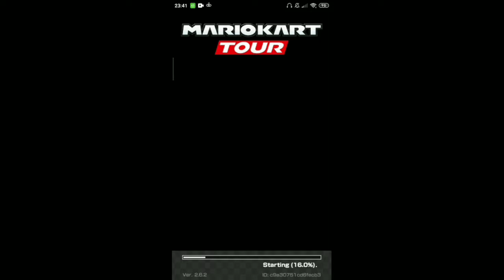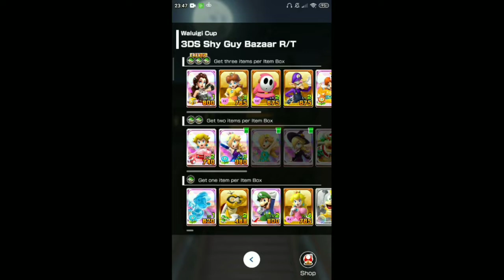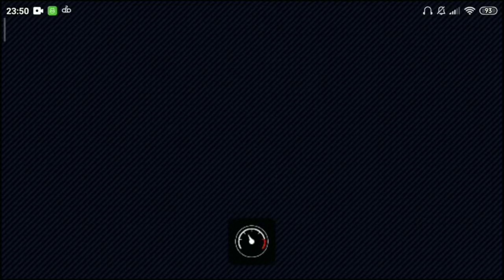Mario Kart Tour - Rosalina Tour - Waluigi Cup